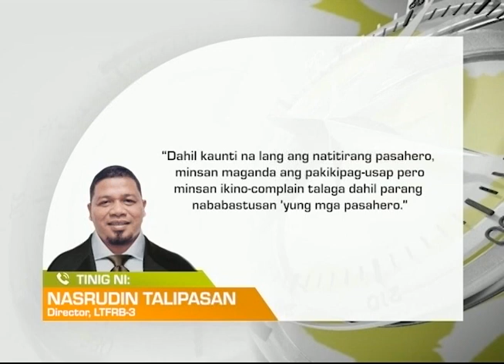One North Central Luzon: Inisyuhan ng Show Cause Order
Animnapung jeepney drivers sa Region 3, inisyuhan ng show cause order matapos ireklamo dahil sa cutting trip; Problema sa kakulangan ng mga bumibiyaheng jeep, nararanasan sa Pampanga.